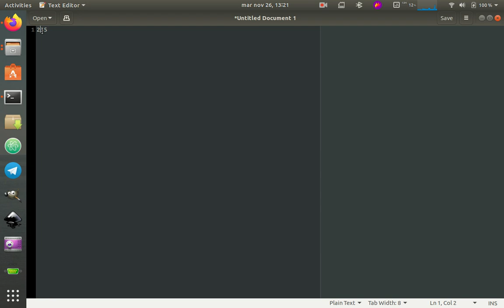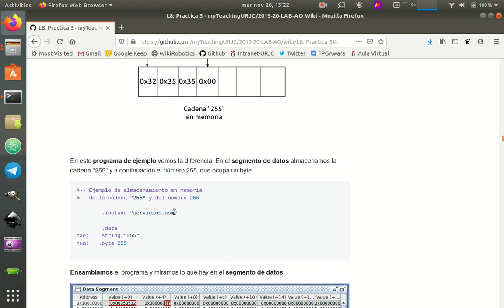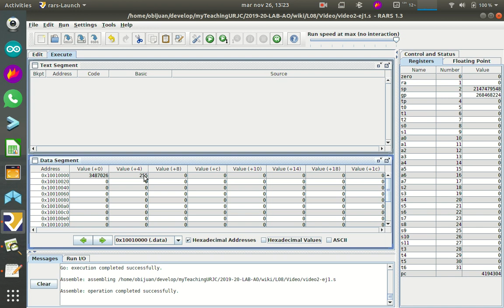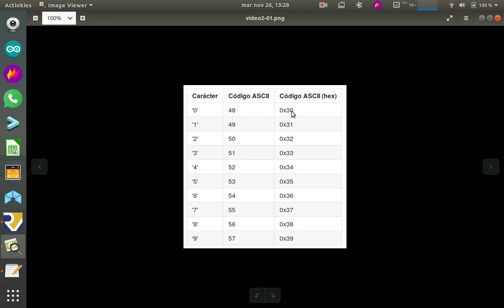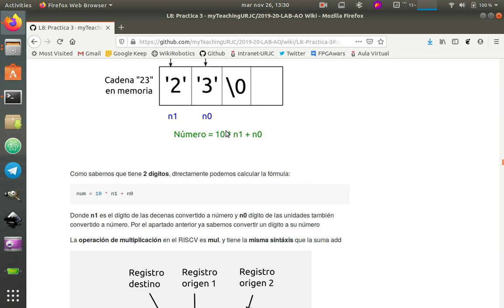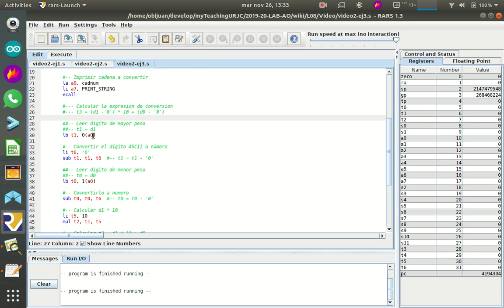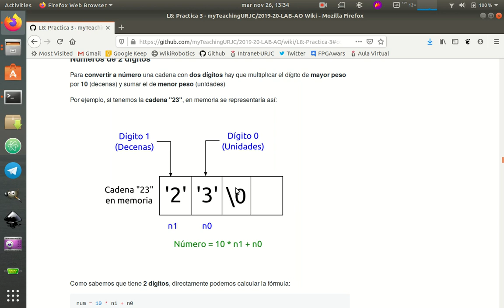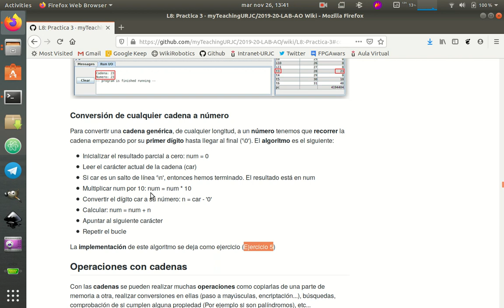Arquitectura de Ordenadores RISC-V. Práctica 3-Sesion-8-Video-02 (29/53)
Práctica 3, Sesión 8, Vídeo 2: Conversión de cadenas a números